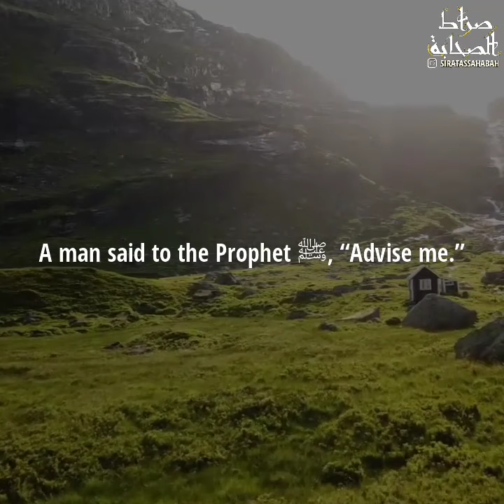The 40 Hadith of Imam An Nawawi | Hadith 16 | ENGLISH SUBTITLES